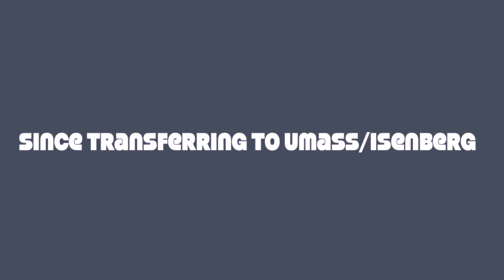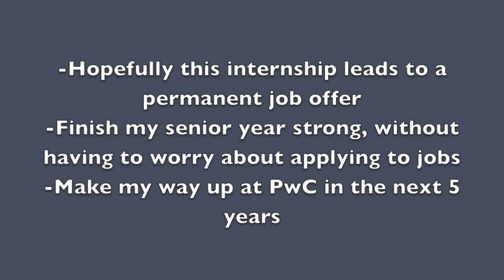My Video Resume